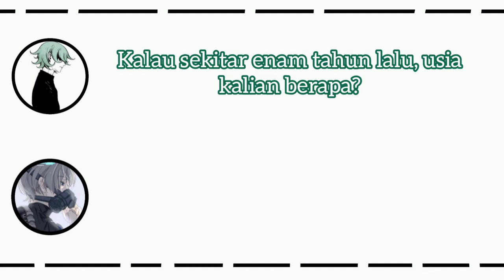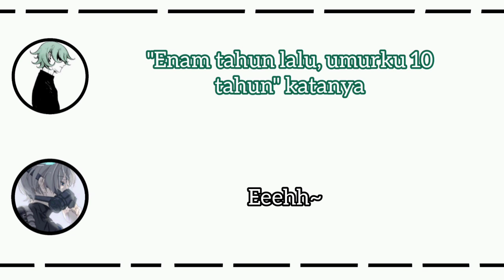[Sub Indo] Sejak Kapan EveSou Saling Kenal? - Utaite Sub Indonesia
Search : Bilibili Eve

Karena EveSou waktu itu Live di Bilibili tahun 2021 dan bilang mereka sudah kenal dari 6 tahun lalu,

Maka EveSou mulai kenal dan akrab sekitar tahun 2016

*Kok jadi kek mtk?

Maaf kalau ada kesalahan translate, kesalahannya bisa dibenarkan di kolom komentar